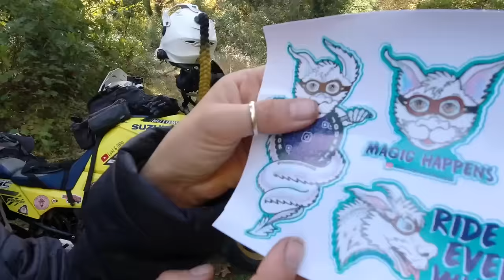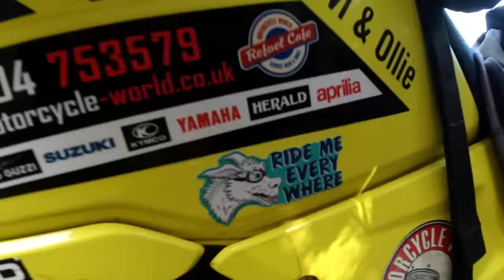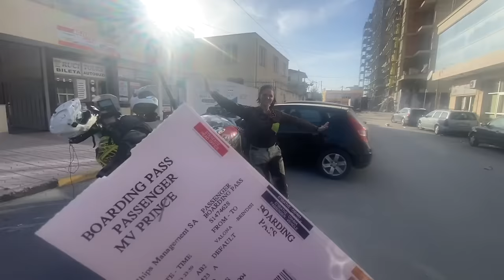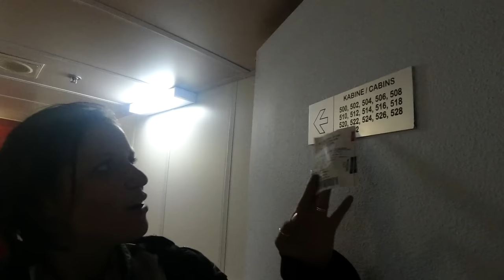Ferry to Catch but OUR BIKE WON’T START! 🇬🇷 [S6-E5]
It is day 549 of our Guinness World Record attempt to become the Youngest Pair to Circumnavigate the Globe by Motorcycle! In this episode we begin our morning wild camping with the wonderful TAKE ME EVERYWHERE (@vincentweil ) but disaster strikes when we can't get our bike started! Can we push the bike to reach help?

📍Greece

NEW VIDEOS MON, WED & FRI (6pm BST)

LAVI
Trousers: Macna Ladies Equator Textile Jacket (Link unavailable)

Marc Travels
Onherbike
2Up and Overloaded
TAKE ME EVERYWHERE
Itchy Boots
Off She Goes
Charley Sinewan
Mototrek
ARiemann1
Freddie Dobbs
Usernamekate
RichyVida
LNR Moto
TheMissendenFlyer
Teapot One
Brake Magazine